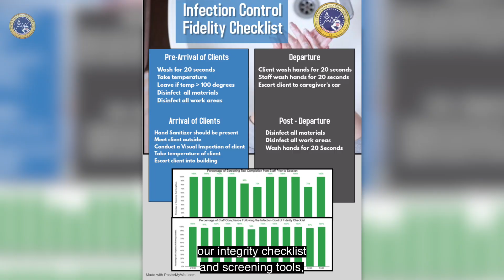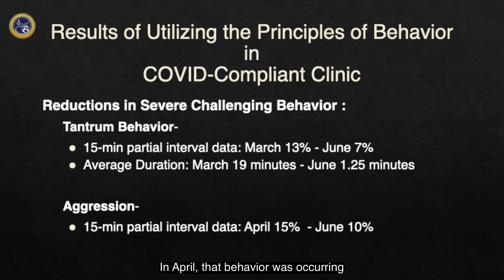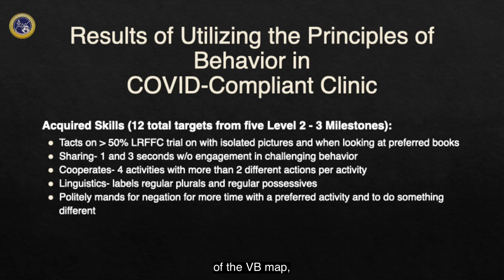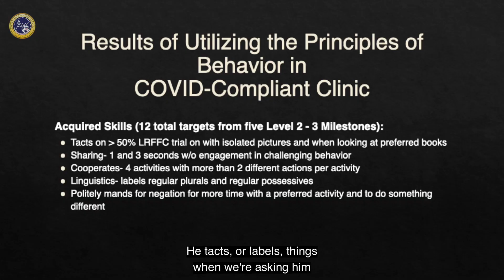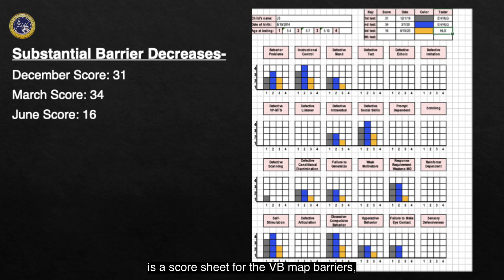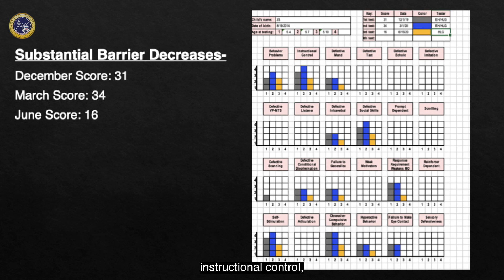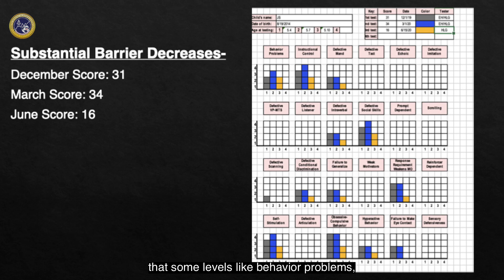Safe NJ Learning Clinic By A Board Certified Behavior Analyst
Heidi Light-Giglio, a BCBA at Brett DiNovi & Associates, describes a learner's success in the safe COVID Compliant Operant Learning Center in Mt. Laurel NJ.

#1 Amazon Best Selling book "Behavioral Karma: The 5 Scientific Laws of Life & Leadership

Brett DiNovi is the founder & CEO of the largest award-winning Behavioral Consultation/Organizational Behavior Management (OBM) group on the East Coast of the United States. Brett DiNovi & Associates & all subsidiaries deploy consultants across more than 300 schools/organizations using the principles of applied behavior analysis to help people varying from students with developmental disabilities to coaching leaders of industries worldwide.